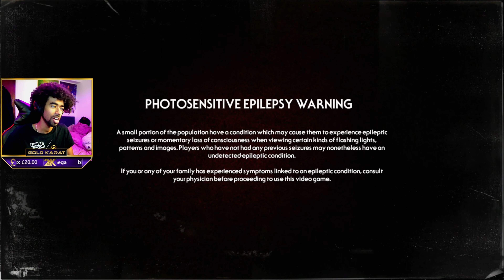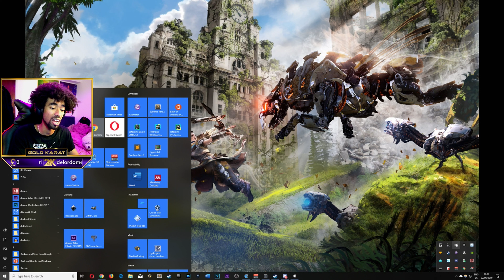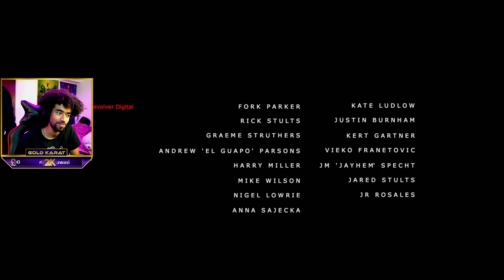This game is creepy! | Stories Untold Part 1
Stories Untold is an awesome game, I'm hoping you'll join me on this ride as we delve into some awesome interactive journeys!

⏩ Timestamps, click to skip ahead!
1. Intro/Game Setup 0:00
2. Episode 1 2:17
3. Episode 2 39:48